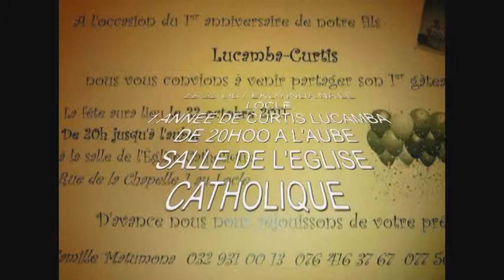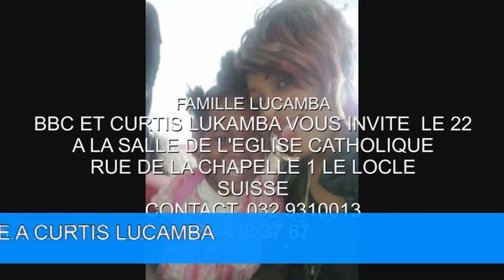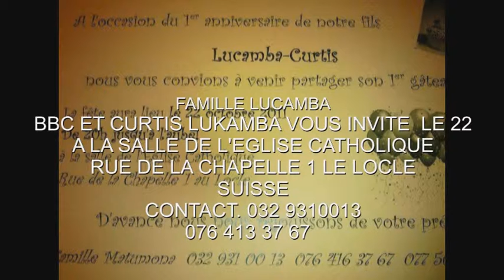ANNIVERSAIRE DE CURTIS LUCAMBA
LE 22 OCTOBRE A LA SALLE DE L'EGLISE CATHOLIQUE
RUE DU CHAPELLE 1
LE LOCLE/ SUISSE